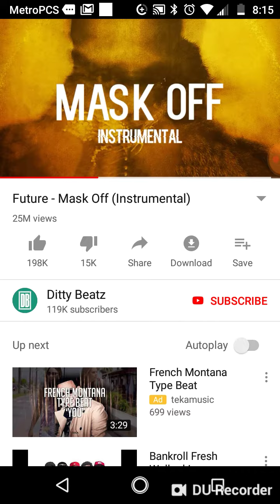October 20, 2018